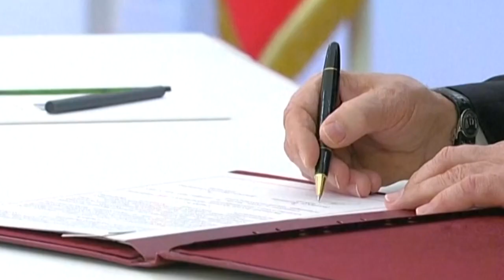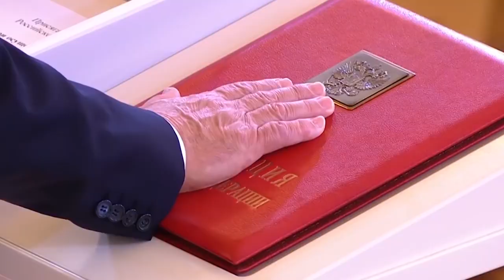🚨 ULTIMO MINUTO! Otan amenaza con DETRUIR la Flota Rusa Putin pierde Crimea ya no controla Ucrania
🚨 ULTIMO MINUTO! Otan amenaza con DETRUIR la Flota Rusa del mar negro Putin pierde Crimea ya no controla las 4 regiones anexadas de Ucrania hoy 3 octubre 2022 (Guerra Zelensky Ucrania vs Rusia Putin) La OTAN y los aliados preparados para destruir la Flota Rusa en el mar negro.
Zelensky misiles Himars Poseidon mobilization 300km
putin russian ukraine war NATO